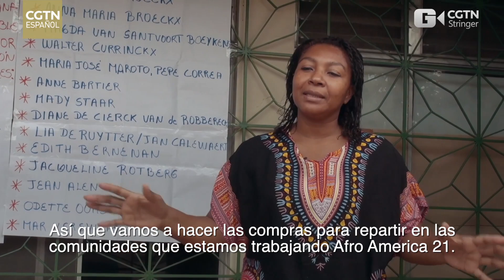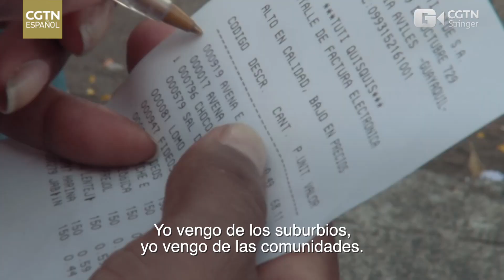Historia de la lucha contra la COVID-19: La comunidad afroecuatoriana lucha contra la COVID-19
Lucciola González vive en una comunidad afroecuatoriana en el sur de Guayaquil. Es un lugar donde las necesidades diarias son escasas y la tasa de criminalidad es alta. Además de su trabajo normal, se desempeña como coordinadora de una fundación que ayuda a los afroamericanos en América del Sur que sufren la pandemia de COVID-19. Ella tiene un objetivo muy simple: si las personas en su comunidad son alimentadas, no cometerán crímenes ni desperdiciarán sus vidas.